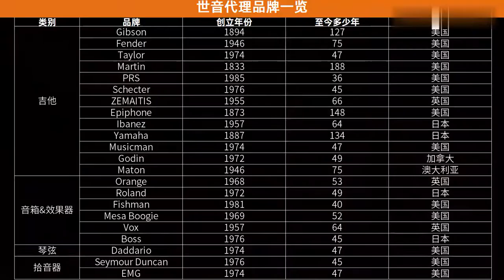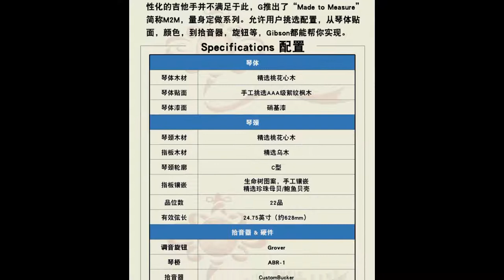Gibson Les Paul Custom M2M